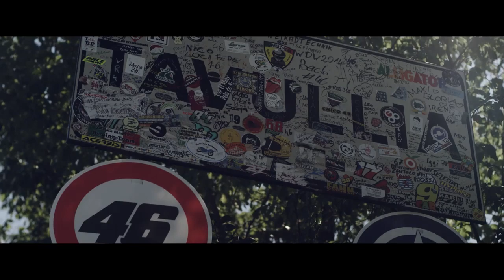Valentino Rossi The Doctor Series Episode 1 5